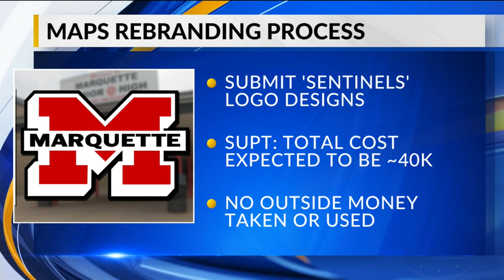MAPS board to move forward with new 'Sentinels' nickname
A school board meeting for Marquette Area Public Schools on Monday ended with one board member speaking frankly on the talk surrounding their effort to adopt a new nickname for Marquette Senior High School.